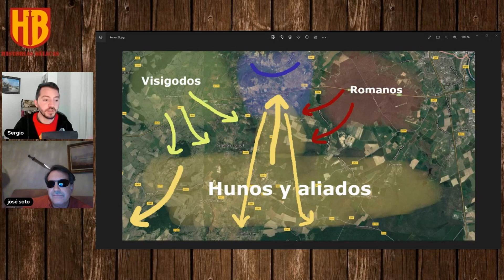Flavio Aecio contra Atila (451-452) | Choque de Titanes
¿Qué provocó la caída del Imperio Romano de Occidente? ¿En qué momento las legiones romanas fueron incapaces de frenar las invasiones sobre su territorio? ¿Cómo fueron los últimos emperadores de Roma? ¿Cuál fue el papel de generales como Estilicón o Aecio? ¿Quiénes fueron los peores enemigos que tuvo Roma? ¿Francos, Vándalos, Visigodos, Hunos o Persas? Y por último, ¿Tuvo Roma alguna posibilidad de salvarse?
A  continuación en este programa, vamos a analizar todos estos asuntos en profundidad con José Soto Chica, autor de "El Águila y los Cuervos".

🚝🚀¿Te Gustaría hacer algún viaje con nosotros a algún lugar iconico de la Segunda Guerra Mundial? Consulta aquí nuestros próximos viajes?

🔴 Programa completo "Las Últimas Grandes Batallas de Roma por su Supervivencia (395-476) | Con José Soto Chica"